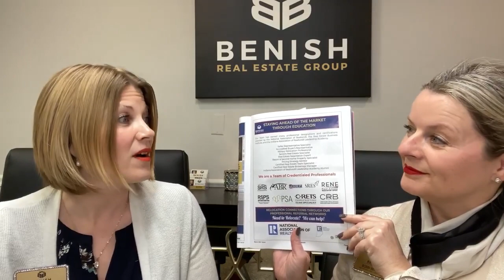BEFORE YOU LIST ⭐️ CONSIDER THIS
BeforeYouListConsiderThis ⭐️All Benish Real Estate Group Clients receive the benefit of our entire Team’s experience and specialized education working for you! ⭐️